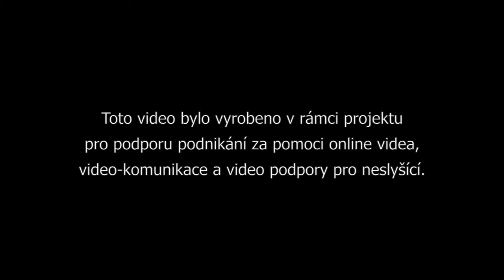Pálení čarodějnic 30.4.2013, Řečany nad Labem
30. duben 2013 byl ve znamení pálení čarodějnic. Naše kamera zavítala do Řečan nad Labem a Vy se teď podívejte, jak to tam vypadalo!

Video vyrobeno v rámci projektu pro podporu podnikání za pomoci online videa, video-komunikace a video podpory pro neslyšící.